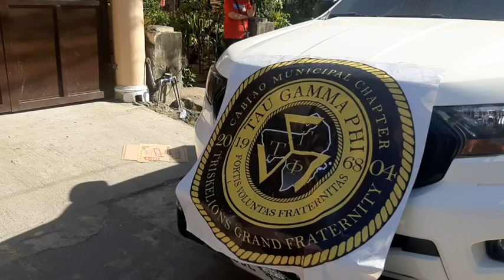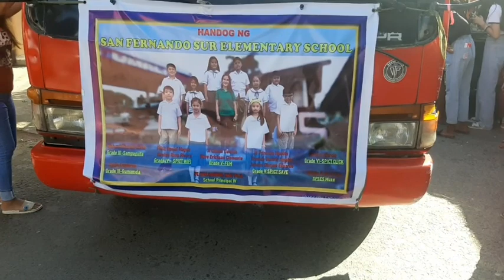Apung Lourdes Fiesta Parade 2023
Ati-Atihan Apung Lourdes Fiesta